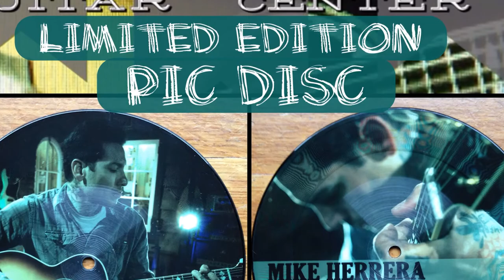How to pack light for a short trip with Mike Herrera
Always traveling means always packing a bag. This is how and what I pack for a week long trip across the
Welcome to Best Life. I'm Mike Herrera

Best Life Mike Herrera video Solo Twitter MikeherreraTD MXPX Music Country Alt Folk Punk Rock Bremerton Washington MTS Monkey Trench Studios Legionnaire Apparel touring tour new album live band country america americana latest news travel diary video youtube Europe Diary culture food blog epic skate dead fun good washington podcast MHH songwriter documentary